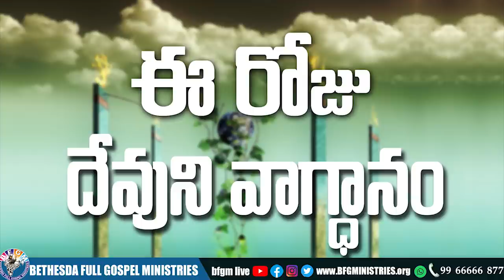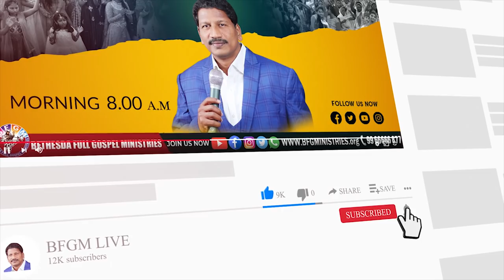Today's promise 11.01.2022 | BFGM LIVE